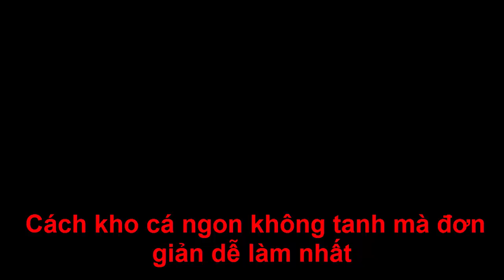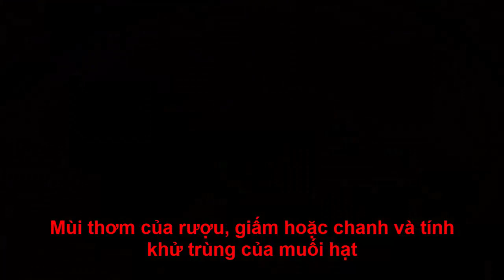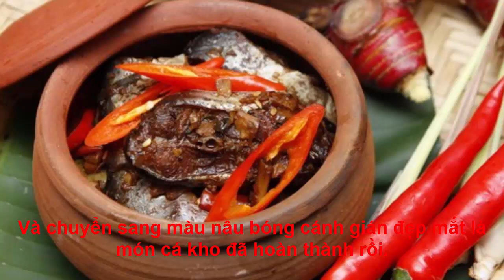Cách kho cá ngon không tanh mà đơn giản dễ làm nhất